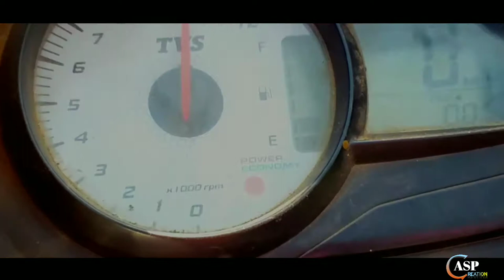BEST VLOG OF KURUMBERA FORT/ Vlog-1/ ASP CREATION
This is the first video of this channel. We decided to make a vlog and therefore went to   kurumbera fort,a historical place.